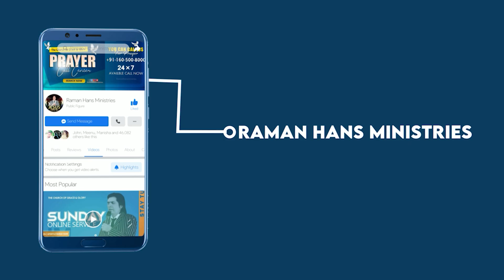Very Inspiring Testimony | This Brother Healed After 8 Years | Raman Hans Ministry 2023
This Brother Left After 8 Years || MindBlowing Testimony Of Raman Hans Ministry || 2023

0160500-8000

Visit Us :-
Chamkaur Sahib
Distt. (Ropar )
Pin Code :- 140112
State :- Punjab